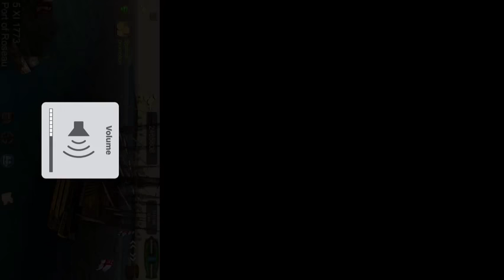The Pirate: Caribbean Hunt - Capturing Nassau with 4 first rates!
Hello Guys! Its glad to be back again playing some Caribbean Hunt. This game has changed alot and happy to be playing again :)! For those new to this, I highly Recommend it! Just go to Google play or IOS and search “The Pirate Caribbean Hunt” Happy New Year, 2017 was a rollercoaster ride, Many things happening in our lives, ups and downs but we finally made it through the year. A new journey begins and new memories to be made in 2018!